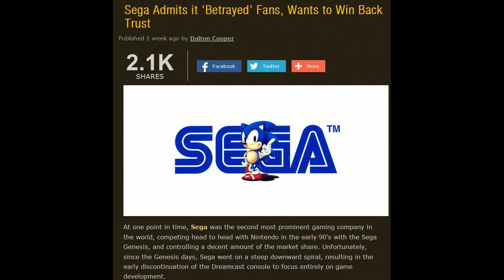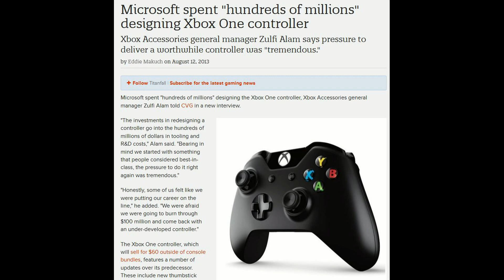Sega Dreamcast 2 - I Wish It Was Real, But It Isn't - Adam Koralik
This is a discussion video about the idea of a "Sega Dreamcast 2". While I'd love it more than anyone, we need to keep it real. This isn't happening.